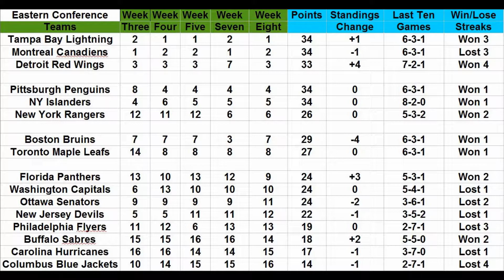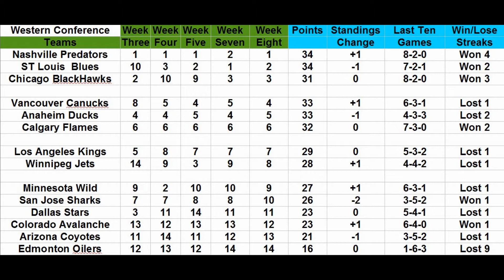NHL Standings 2014 2015 Week Eight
Week eight of the NHL standings and some changes have occurred.